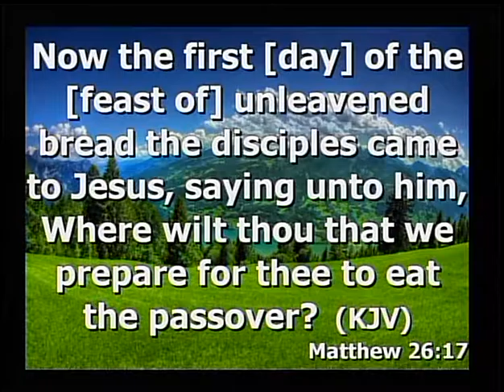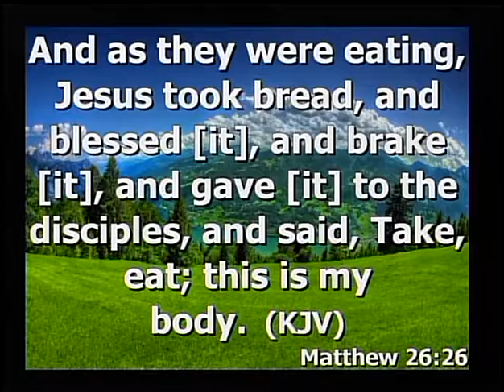Lord's Supper Service - Oct 9, 2016 PM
Sunday Evening Lord's Supper